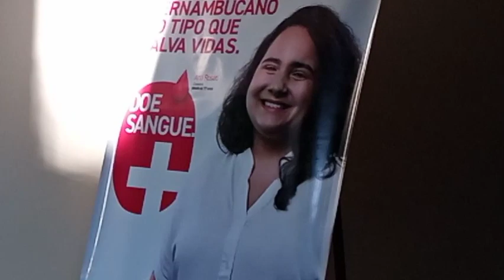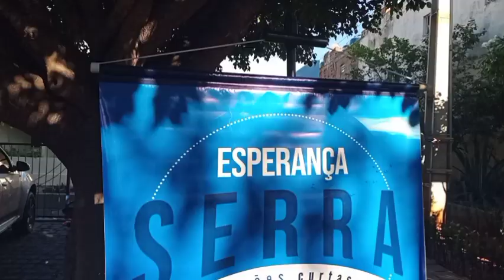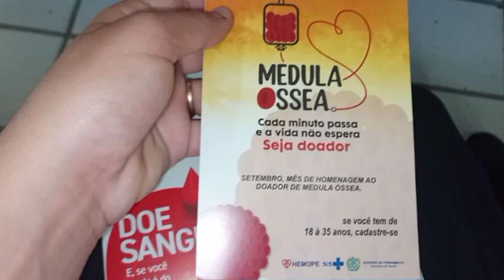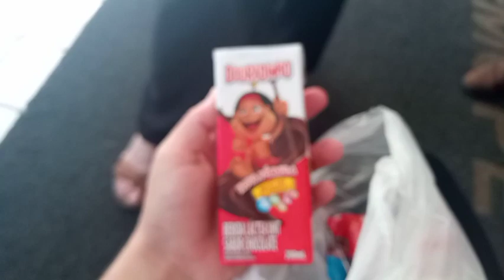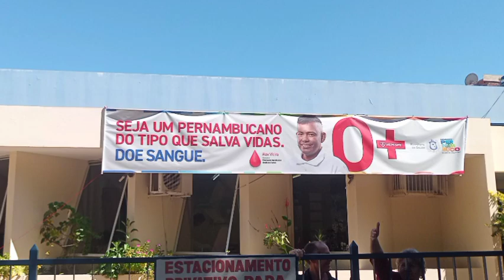Doei sangue pela primeira vez 💉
foi uma experiência incrível para mim ❤️
seja vc um doador também